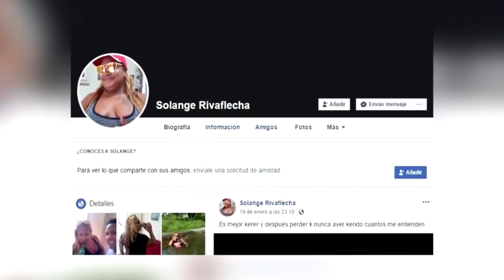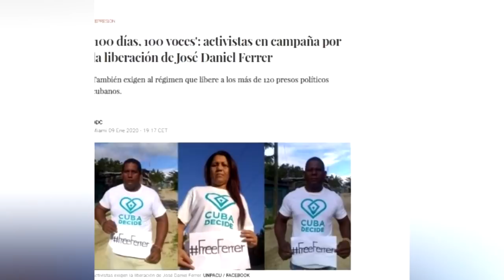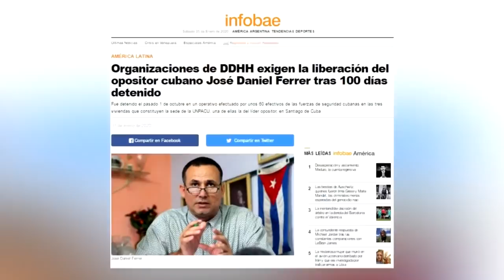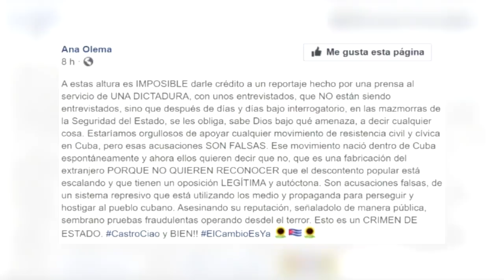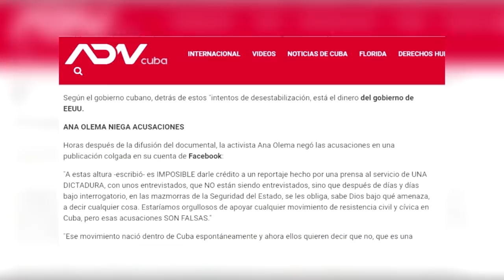Cuba desmonta campaña sobre el contrarrevolucionario José Daniel Ferrer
Desde que se detuviera al contrarrevolucionario y delincuente José Daniel Ferrer García, el gobierno de los Estados Unidos y sus lacayos han desatado una campaña de descrédito contra el sistema judicial cubano.

Los hechos y testimonios que se publicaron en redes sociales, luego de la denuncia pública que se realizara, confirman su culpabilidad en los hechos que se le imputan y en otros, así como su relación con otras figuras de la contrarrevolución cubana.